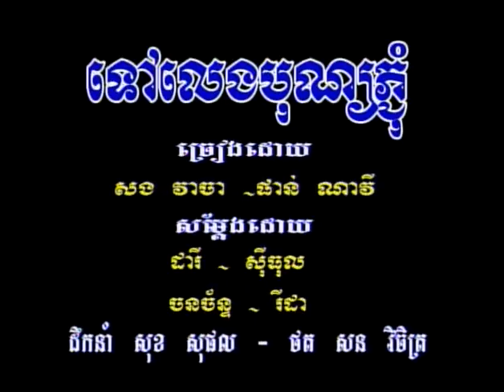ទៅលេងបុណ្យភ្ជុំ (រាំវង់) - សួស សងវាចា & ផាន់ ណាវី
Five Star Karaoke 16 tov leng bun pjom ben - SongVeejah and Phan Navy